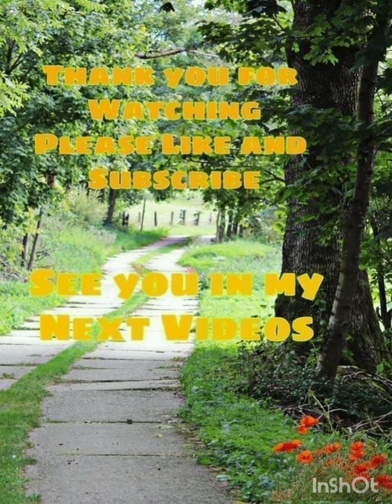PINAPAKAIN KO MGA ALAGA KO / Marilou Simogan